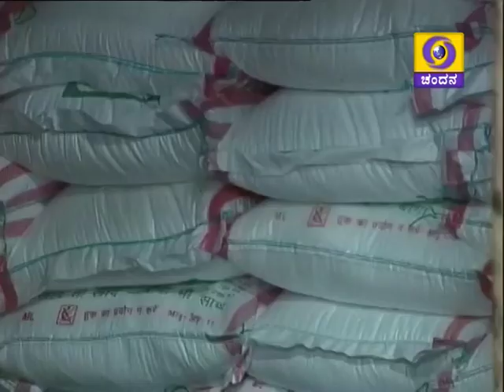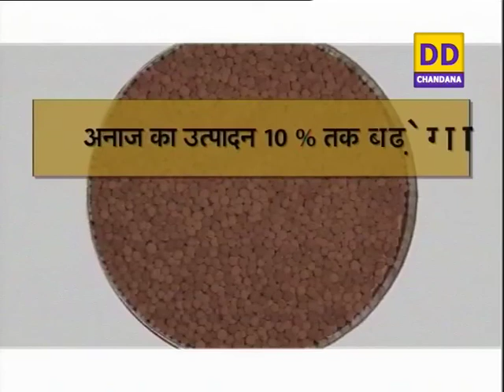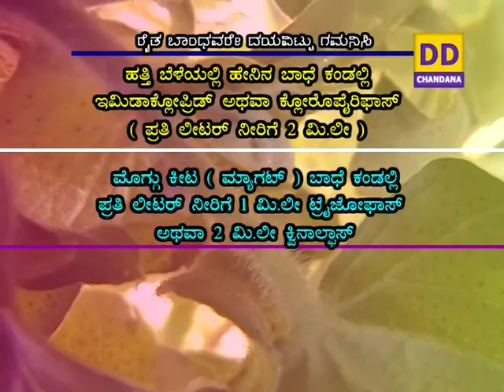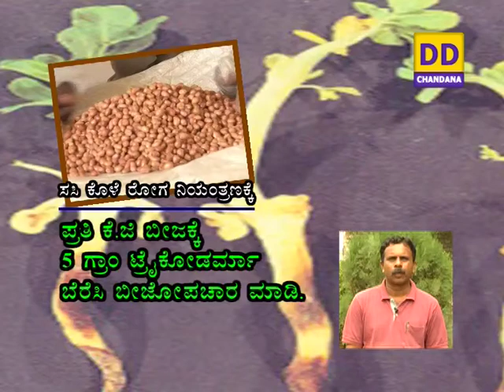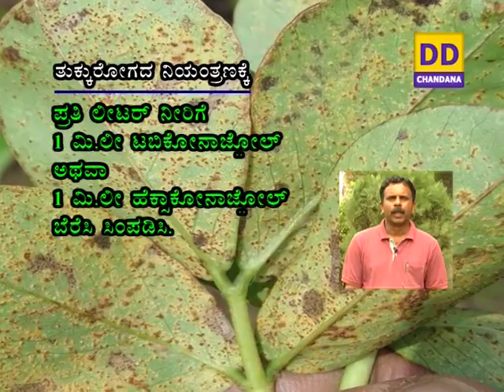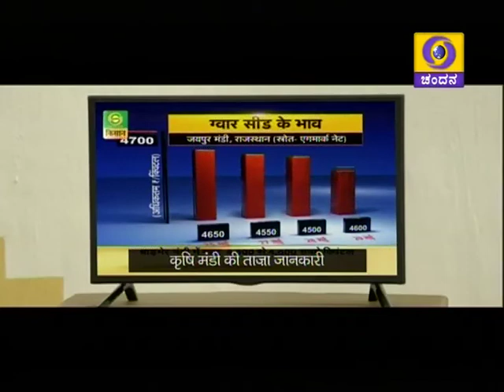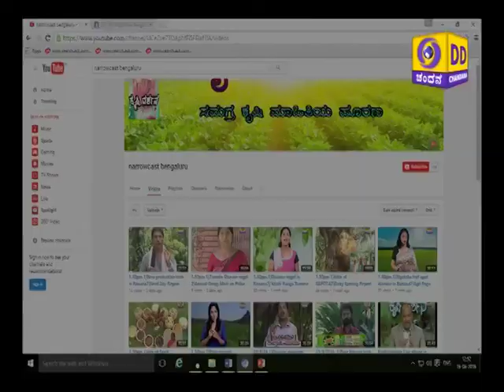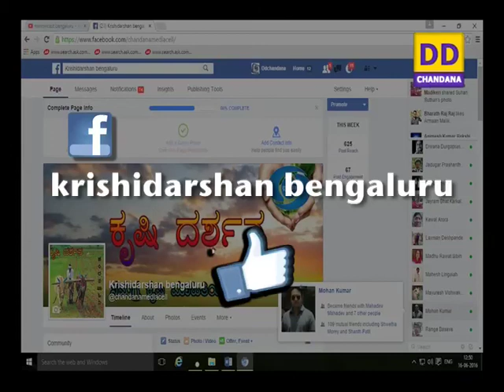1.30pm.1)Disease mngt in Ground nut.2)Ctrl of disease in Onion.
1) Krishi varthe & 2) 2 programmes.
i) Disease management in Ground nut crops - Dr.Mallikarjuna Kenginala, Plant Pathologist, Agriculture Research Centre, Raichur.
ii) Control of disease in Onion cultivation - Dr.Chandrappa.B.P, Plant pathologist, Agriculture Extension Education Centre, Lingasuguru.